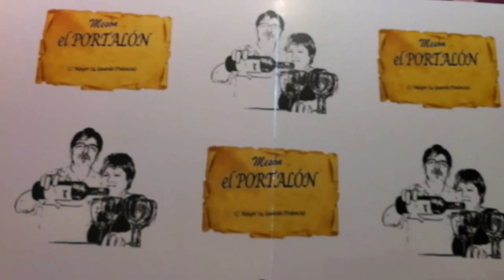FIESTA DE DESPEDIDA DEL PORTALÓN